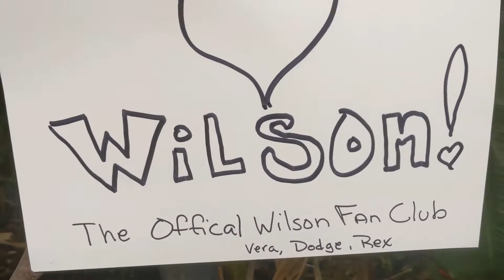SHEDWARS GLOBAL GARDENING 22G : Harvesting Potatoes early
Harvesting my Potatoes early trying to understand if they are growing. Also some annoying new garden pest